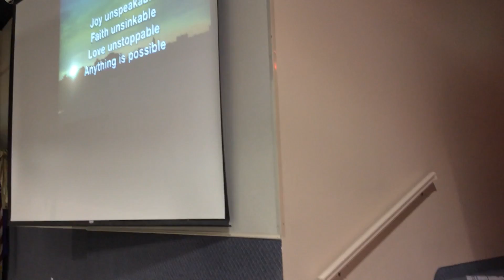Dorrisville Baptist August 28 (part 2) Sunday morning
Great song and band!